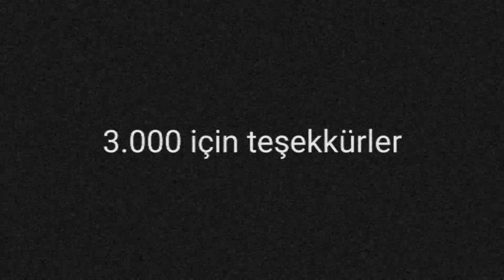3.000 abone özel komik fotoğraflar